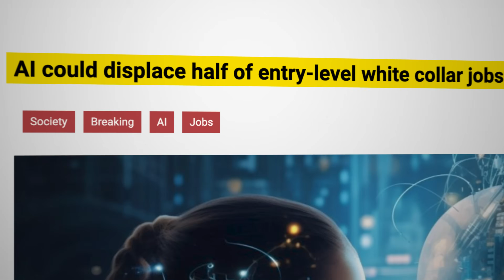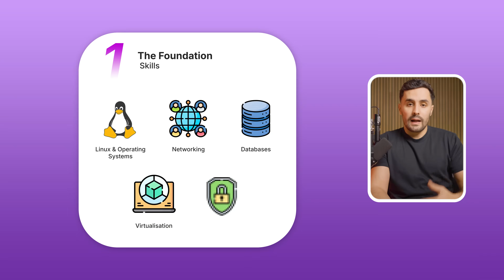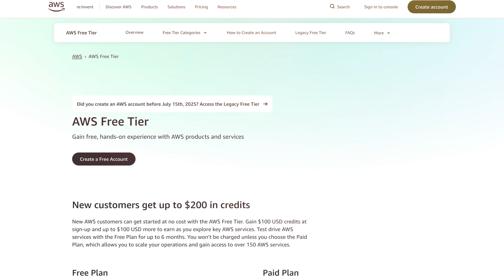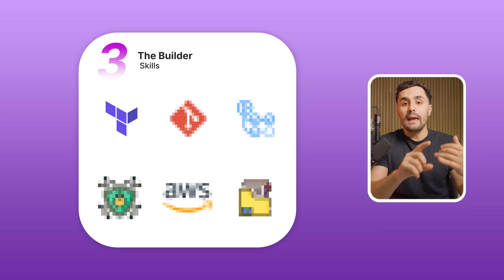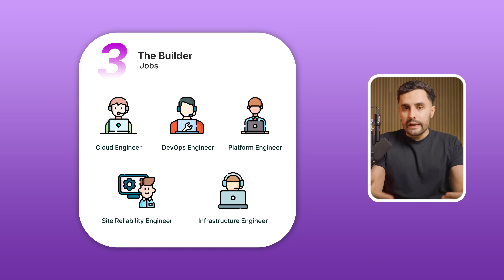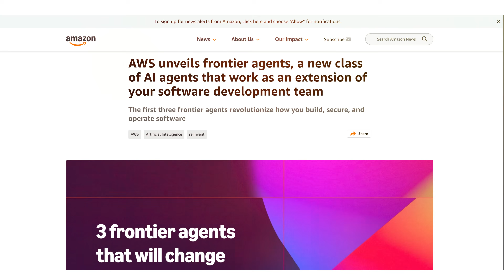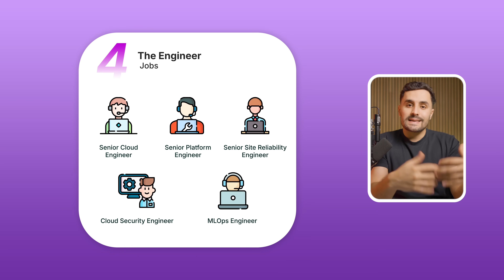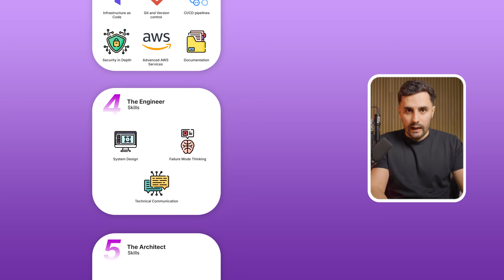You're Not Behind (Yet): How To Become a Cloud Engineer In 2026 (Full Roadmap)